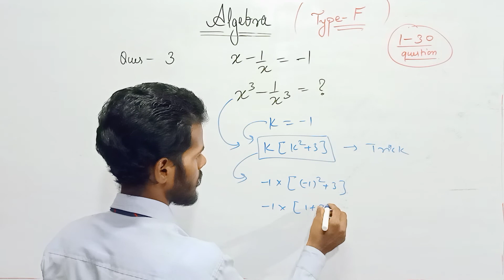ssc algebra | question 3 | type F | ssc maths | बीजगणित | shortcuts tricks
math class for ssc cgl